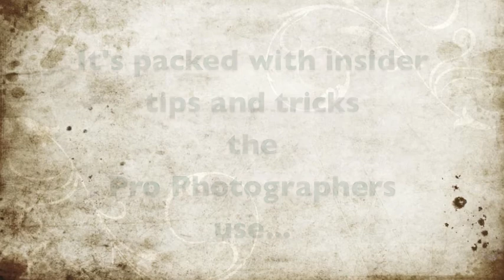Gift Ideas For Team Coach- a Collage Photo Ball and Matching Personalized Blanket!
Imagine a gift idea that makes a lasting impression! Give a personalized Blanket or an extraordinary collage photo ball. Capture the moment of each game--Perfect gift for team coaches and players!